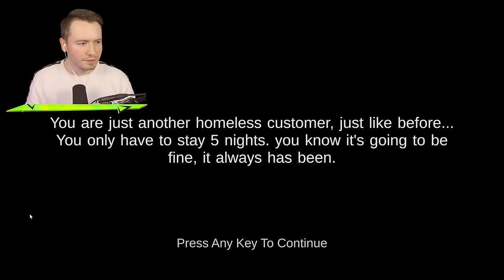Gehe NIEMALS in SHREKS HOTEL rein...😱 (HILFE)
Gehe Niemals in das Hotel von Shrek!